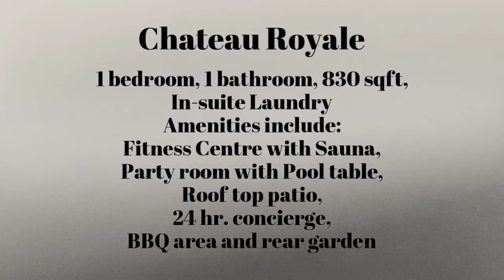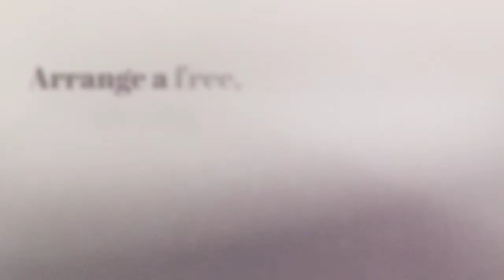VIRTUAL TOUR of 135 James St S #509, Hamilton, Ontario L8P 2Z6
Welcome to 135 James St S #509, Hamilton, Ontario L8P 2Z6
Team Bush - BUY THIS HOME AND WE'LL BUY YOURS FOR CASH!*

Check out this lovely contemporary unit in Hamilton’s desirable Chateau Royale Building. This unit is in an amazing location just steps from some of Hamilton’s top James Street shops, Restaurants, the GO station and St. Josephs Hospital. It would be tough to beat the 94 walk-score! A short drive and you are at Bayfront Park, Trendy Locke Street Shoppes or McMaster University. This modern spacious unit features a huge Master Bedroom. In-suite Laundry including Washer & Dryer. You will appreciate the well-appointed kitchen offering lots of granite countertops and the included Fridge, Stove and Built-In Dishwasher. The Building amenities include a fitness center with Sauna, Party room with Pool Table, roof top patio, 24 hr. Concierge, BBQ area & rear garden. This unit does not include parking. Parking spaces may be available for purchase or rent through G3 Property Management.
FOR MORE DETAILS, INCLUDING MORE PHOTOS AND THE PRICE, GO

BUY THIS HOME AND WE WILL BUY YOURS FOR CASH!*
We Will Buy Your Home for CASH at a Price Acceptable to YOU!
We GUARANTEE to Sell Your Home or We Will Buy It!*
Team Bush with RE/MAX Escarpment Realty Inc., Brokerage
Craig & Coleen Bush (Sales Representative & Broker)